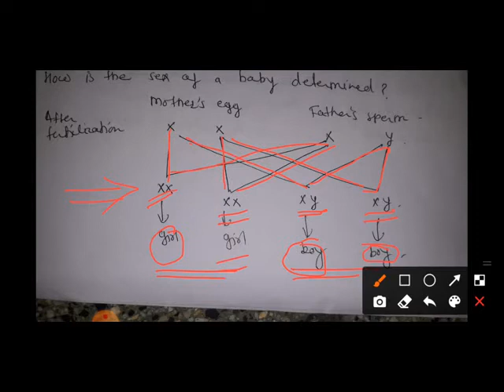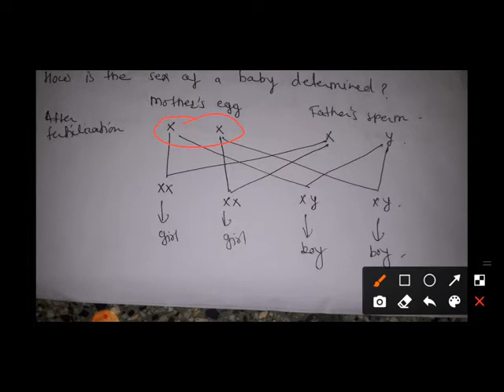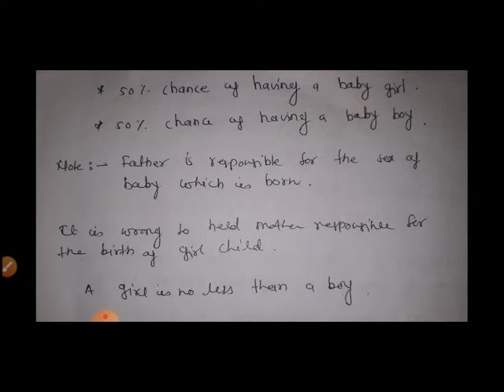Class 8 | Science | Reaching the Age of Adolescence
Class 8 | Science | Reaching the Age of Adolescence | Created by Swati Shegokar |